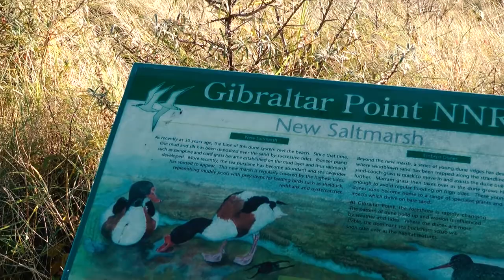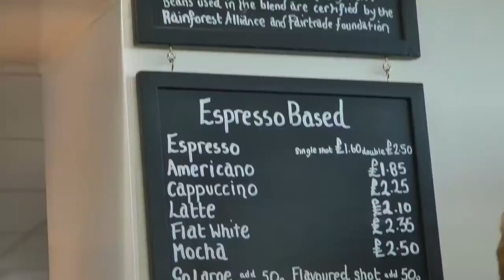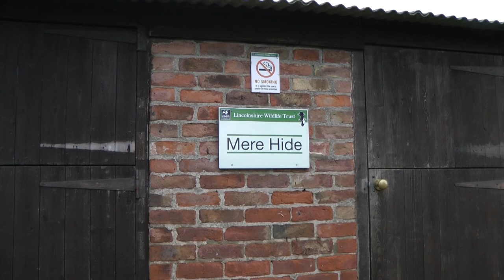Gibraltar Point bird watching & photography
Episode 1 of a 3 day wildlife adventure in Lincolnshire & Norfolk.
In episode 1 we visit Gibraltar Point, a coastal reserve managed by Lincolnshire Wildlife Trust.